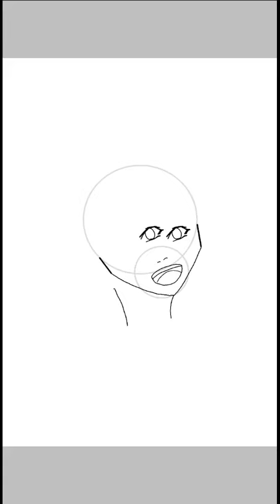IbisPaint x | Draw an anime girl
hello
my name is: nino mchedlidze
I'm from Georgia. 🇬🇪